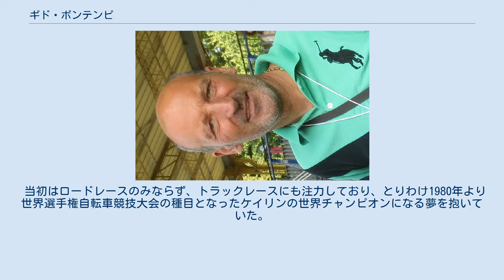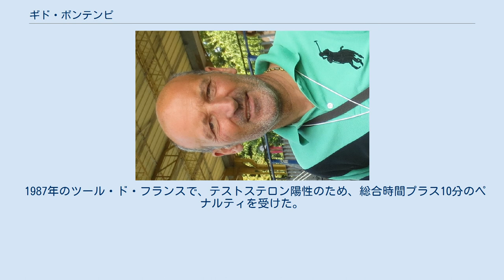ギド・ボンテンピ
ギド・ボンテンピ ギド・ボンテンピ（Guido Bontempi、1960年1月12日- ）は、イタリア・グッサーゴ出身の元自転車競技選手。
 当初はロードレースのみならず、トラックレースにも注力しており、とりわけ1980年より世界選手権自転車競技大会の種目となったケイリンの世界チャンピオンになる夢を抱いていた。
しかし後述する話がきっかけとなり、ボンテンピはロードレースのスプリンターにほぼ特化することを決意する。
 1981年にプロへ転向したが、その年のブエルタ・ア・エスパーニャで2勝（第1、第3ステージ）。
また、同年の世界選手権・ケイリンでは、ダニー・クラークに次いで2位に入った。
しかし、ボンテンピが世界選手権のケイリンに挑んだのはこれが最初で最後となった。
1982年、ジロ・デ・イタリア第14ステージを勝利。
これが、その後、ジロで区間通算16勝を果たすことになる、記念すべき1勝目となった。
1983年、ミラノ〜サンレモ、世界選手権・ポイントレースでいずれも2位。
 1984年、ヘント〜ウェヴェルヘムを制覇。
1986年に同レース2回目の優勝を果たすが、同時に1986年という年はボンテンピにとって最良のシーズンとなった。
ジロ・デ・イタリアでは、区間4勝に加え、ポイント賞を獲得。
また同年のツール・ド・フランスでは第22、第23ステージを連勝した。
この他、パリ〜ブリュッセルも制している。
その後は。
グランツールでの区間優勝を重ねていった他、1988年のE3プライス・フラーンデレンを制覇している。
 また、ステファン・ロッシュやロベルト・ヴィセンティーニ、クラウディオ・キアプッチらも在籍していたことがあるカレラチーム（1984年～1993年）に長年在籍。
一方では彼らのアシスト役も務めた。
そして、1995年まで第一線級のロードスプリンターとして活躍した。
引退後はランプレチームのレース監督を歴任。
 1987年のツール・ド・フランスで、テストステロン陽性のため、総合時間プラス10分のペナルティを受けた。
 ^ Ralf Meutgens: Doping in Cycling, Bielefeld 2007 , p. 262 ISBN 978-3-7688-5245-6